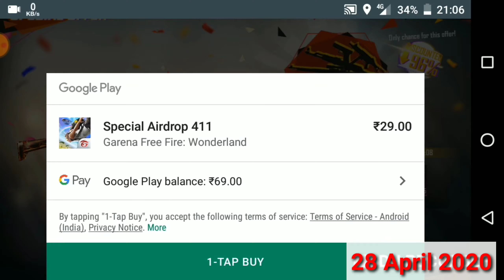Garene Free Fire Giveaway Special Airdrop Recharge Successful | My Subscriber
Free Fire ID: 1st ID: 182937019, 2nd ID: 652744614